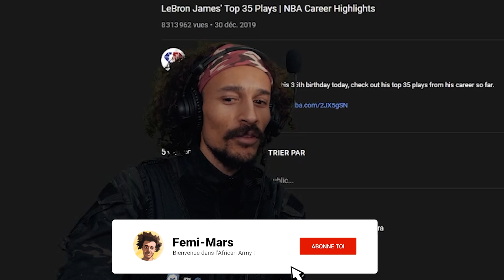UN FAN DE KUROKO RÉAGIT A LEBRON JAMES (C'EST UN MONSTRE)